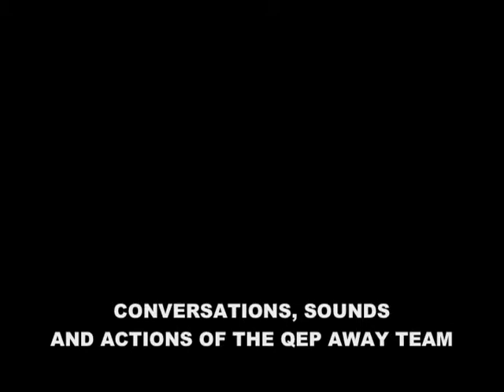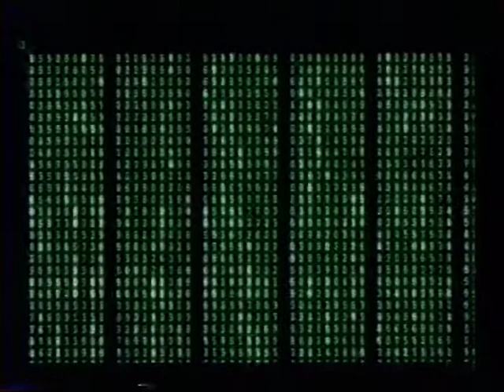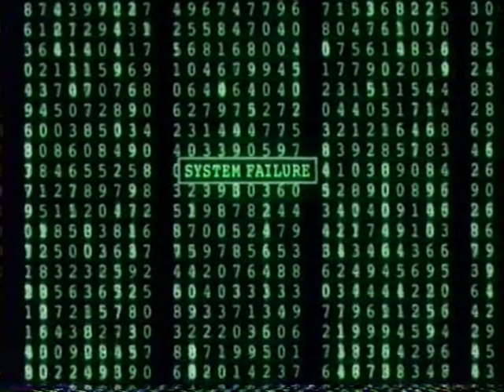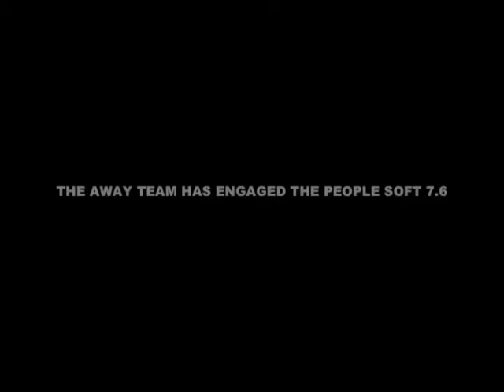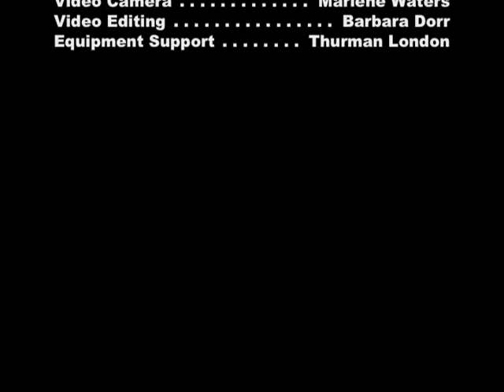TNCC Away Teams -- Edited for Copyright (April 19, 2005)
An edited Project Conceived by Dr. Charles Taylor for the 2005 Awards Ceremony.

Video was much longer, but YouTube had issues with clips from the films Independence Day and Predator that were used.  The original is located at the TNCC Archive in Hampton, VA.

TNCC claims no rights to footage used in this clip from outside the college.

DVD-01-01